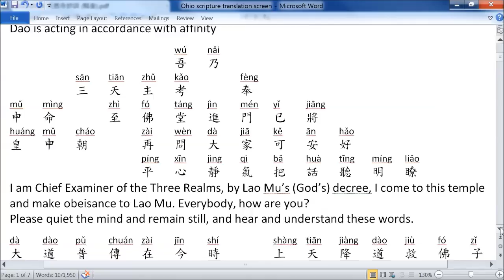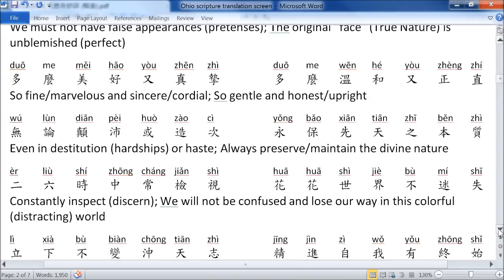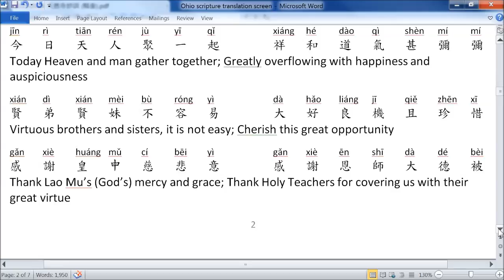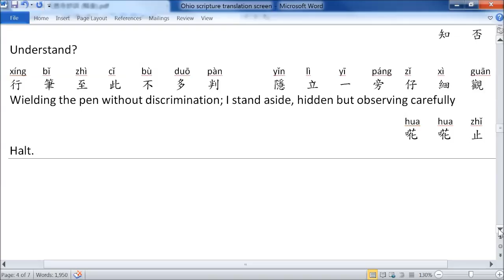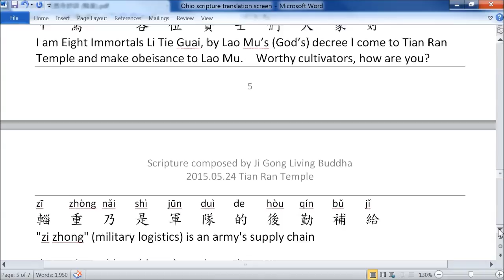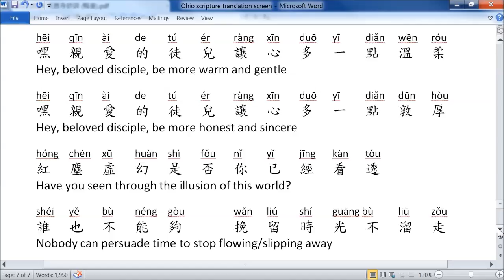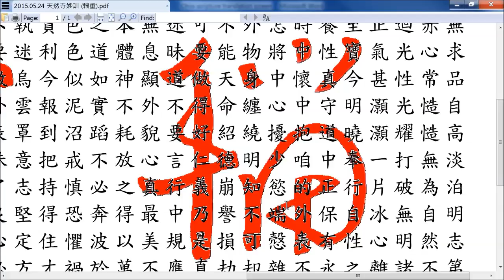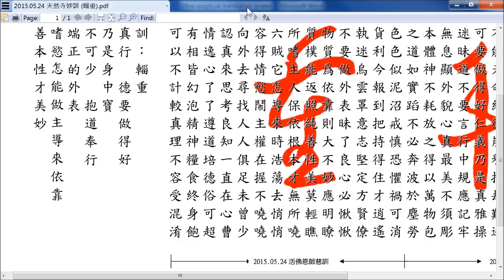20150712 OH Dharma Class Scripture (Tai)